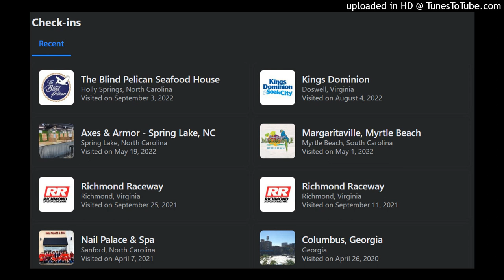(FREE)LilB/Kayley/Katie/Rageharajuku/X7 Type Beat "Check In"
Exclusive (w/ rights included): $100
Stems (w/ WAV file included): $200
WAV file: $300
stems (without WAV): $400

- TAGS -
Free aesthetic vibes type beat, bun._bun, Tia Neko Chan type beat, sister type beat,best friend type beat, friends with benefits type beat girlfriend type beat, VeryMuchDeadd type beat, Jocelynthepimp type beat, pop smoke type beat,sister from Florida type beat, Type beat,  Kayley Type Beat,type beat, Franco0007 Type beat, SKYLORXO Type beat,futaba Sakura Type beat, Ann Takamaki Type beat, Joker Type beat, Ryuji Type beat, persona 5 sample type beat, silent hill sample beat, Pyrex whippa Type beat, Pierre Bourne type beat, Tm88 type beat
free Fredo santana Type beat, prod. by lb-8 Type beat, Chief keef type beat, lil Reese type beat, El Hitta Type beat
Smokepurpp Type Beat, New Smokepurpp Type beat, Untagged Type Beat,